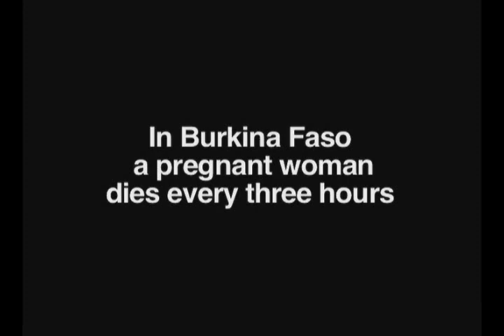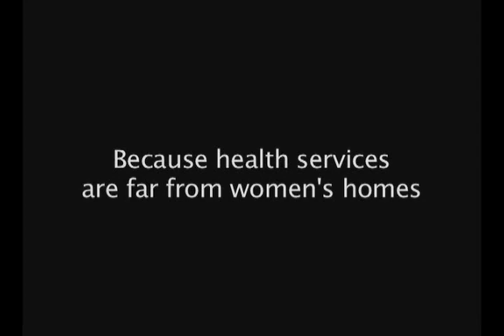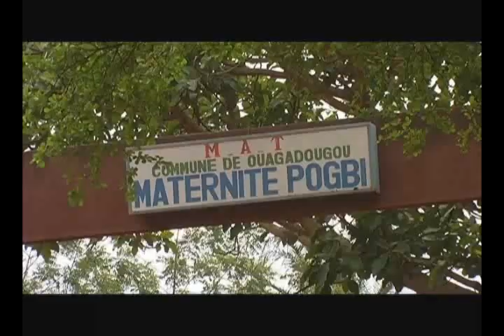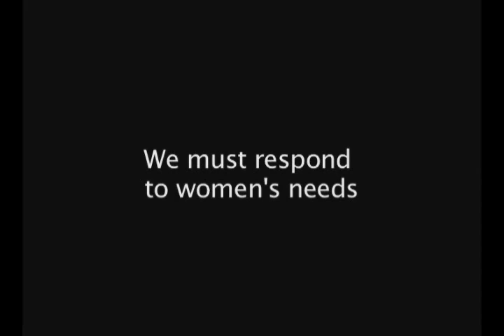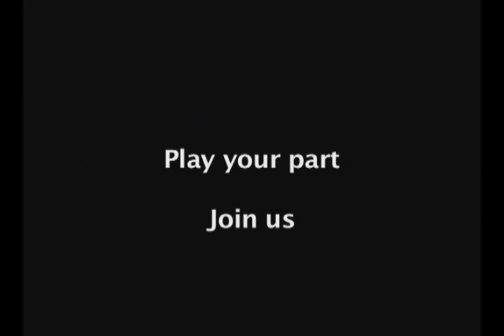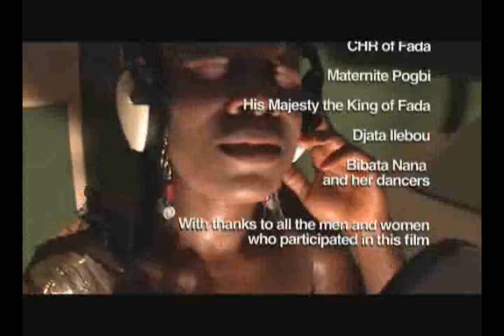Avec Nous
Avec Nous is a Participatory Video project that gives a voice to women and men, mothers and fathers, midwives and community activists in one West African country, Burkina Faso - and brings that voice to a global audience.

Six midwives working on the front line of health care in rural and urban areas were trained in film making in order to gather stories from their own communities - and to bring about change.

This short documentary, with a stunning sound track by Ouegfadougou's own Djata Ilebou, tells these powerful stories for the first time and shows us how we can support the global movement to save mothers' lives.